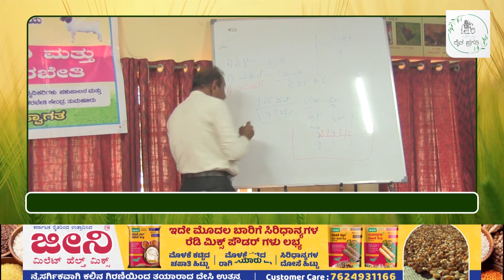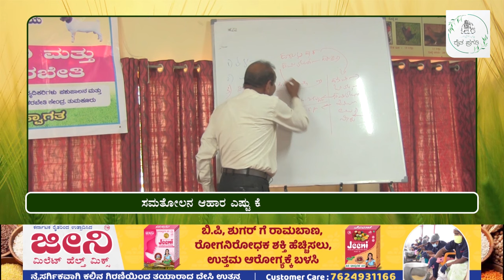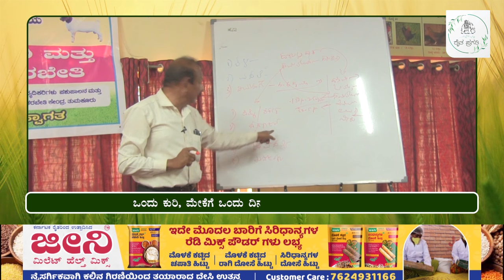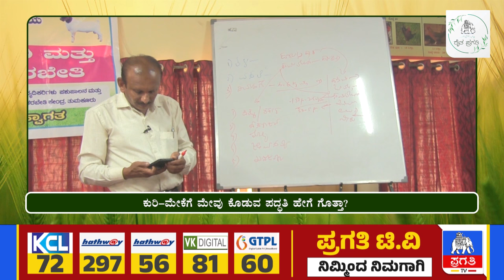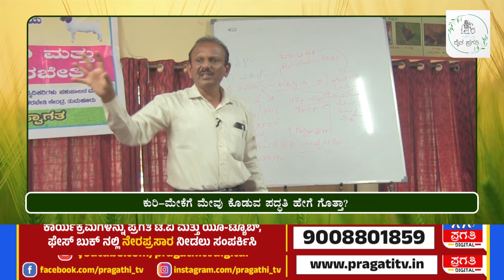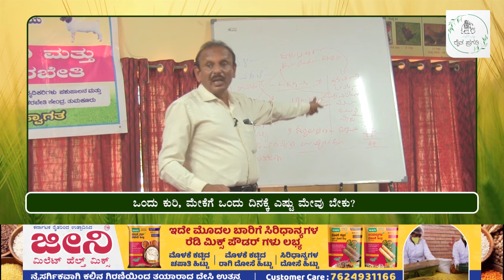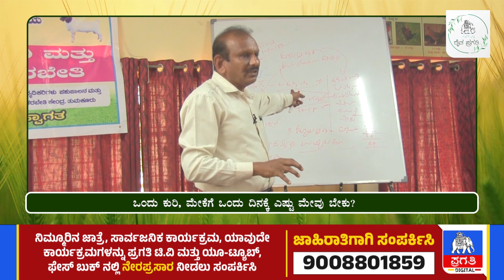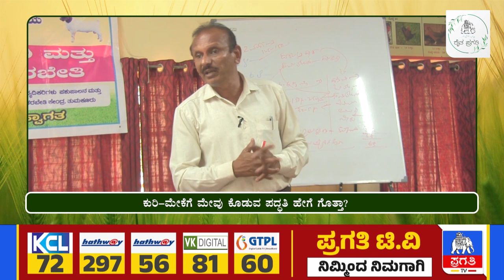ಮೇವು ನಿರ್ವಹಣೆ ಅರಿತಿದ್ರೆ, ಕುರಿ-ಮೇಕೆ ಸಾಕಾಣಿಕೆಯಲ್ಲಿ ನೀವೇ ಮಹಾರಾಜ | Sheep Farming | Raitha Pragathi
ಮೇವು ನಿರ್ವಹಣೆ ಅರಿತಿದ್ರೆ, ಕುರಿ-ಮೇಕೆ ಸಾಕಾಣಿಕೆಯಲ್ಲಿ ನೀವೇ ಮಹಾರಾಜ | Sheep and Goat Farming | Raitha Pragathi